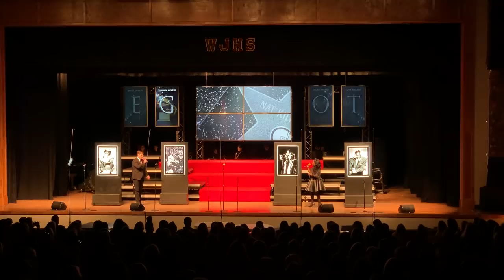Clinton “Attaché” 2020